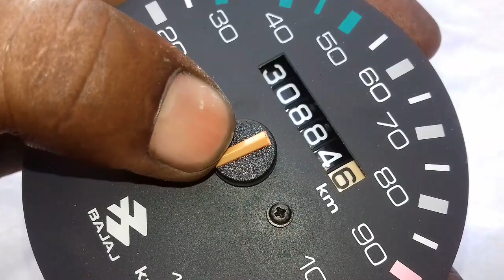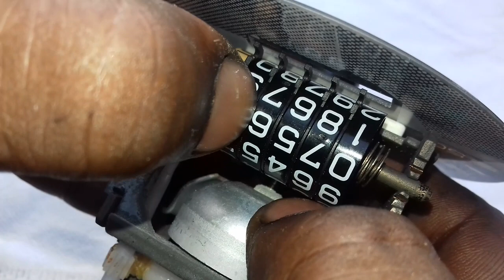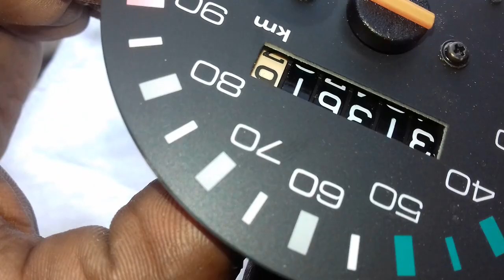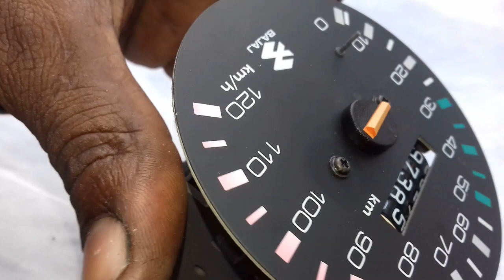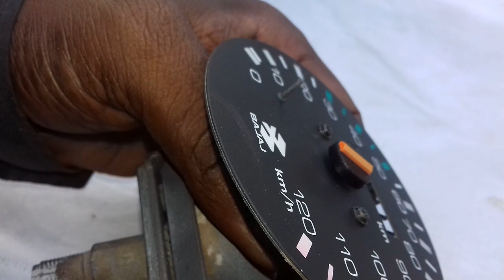Old model mitar ghatane ki super jankari